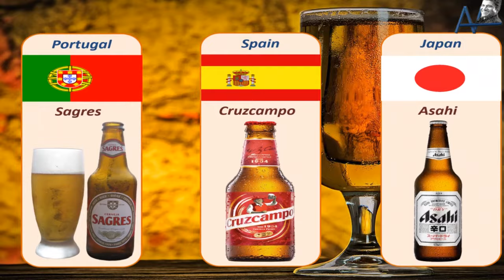International Beers with Country Origin | Famous Beer Brands of Countries | Mexico|USA|Australia